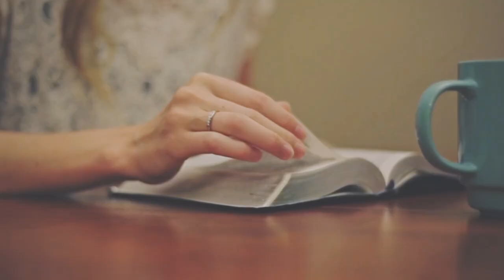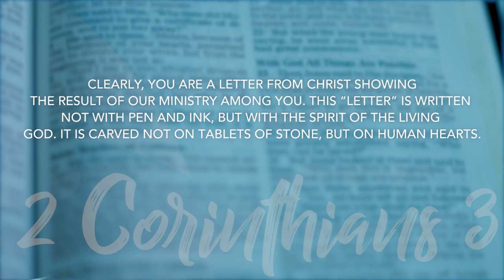2 Corinthians 3 | Daily in the Word | Pastor Neil Spencer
2 Corinthians 3 | Daily in the Word | Pastor Neil Spencer